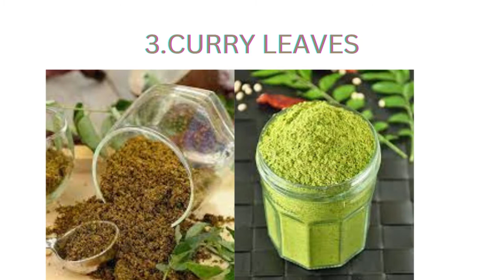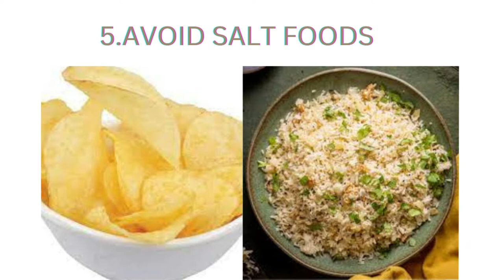Top10 Weight LossTips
Alchemy Talks video on Healthy Weight Loss Super Tips for reducing Weight and Tummy in Tamil. Weight Loss tips must also be healthy as drastic weight loss within short period of time is Unhealthy.